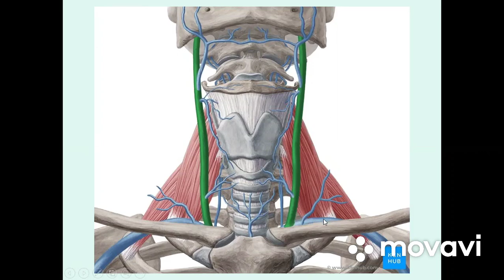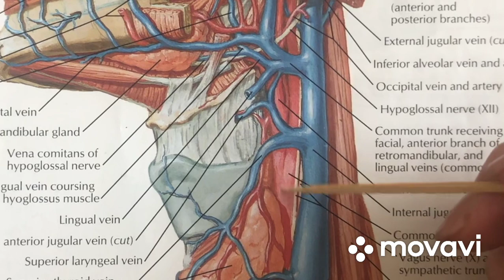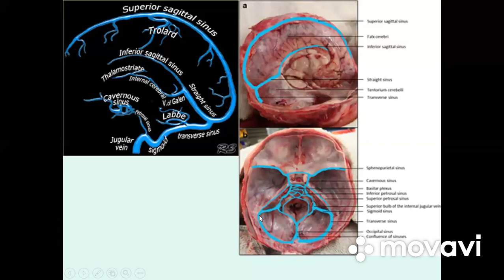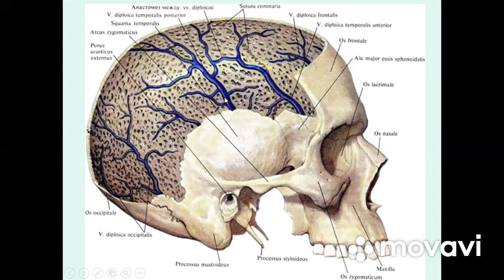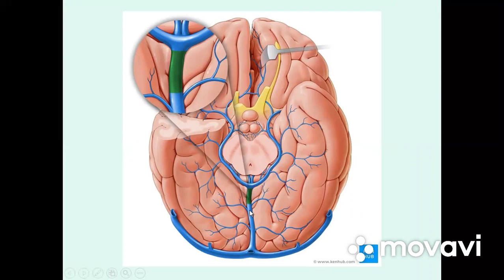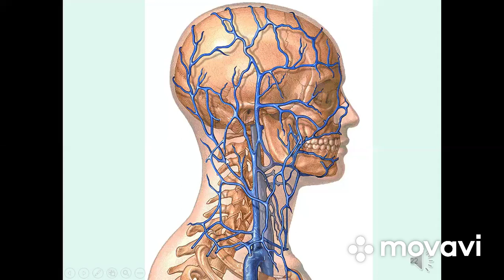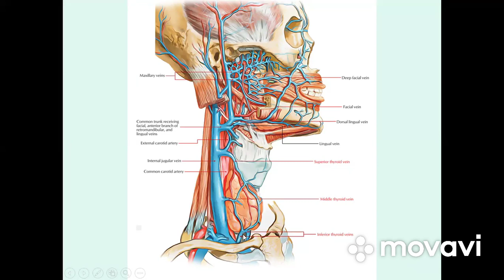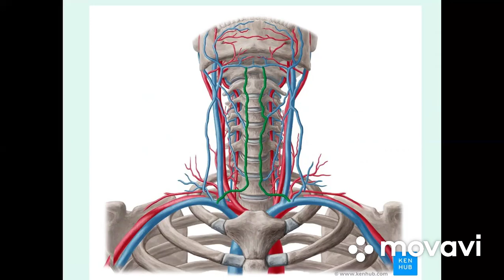Veins of the head and neck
This video discusses the topic "Venous outflow from the head and neck"